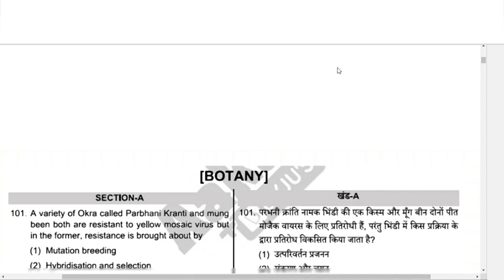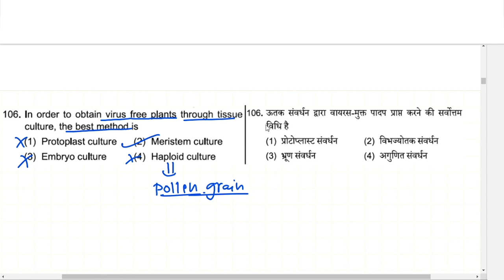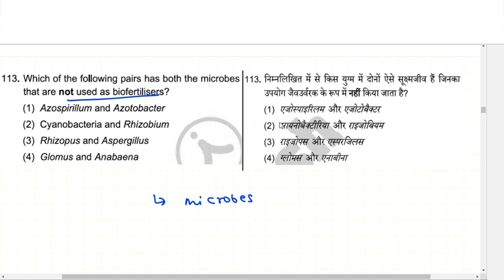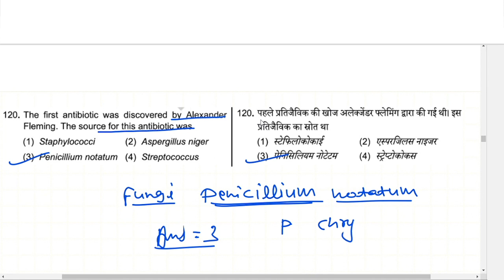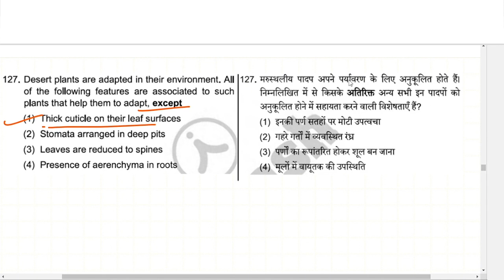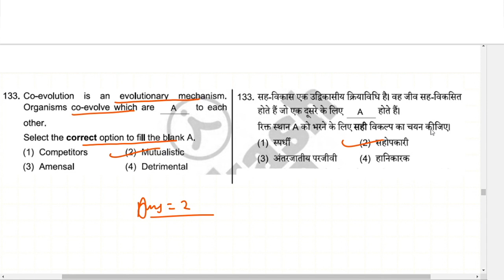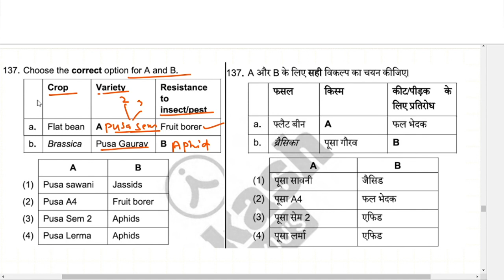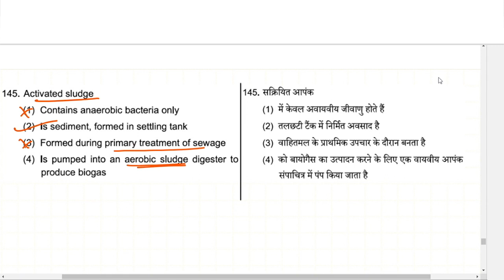DISCUSSION OF AIATS ALL MR Batches (Botany) / Aakash Kota.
DISCUSSION OFAIATS ALL MR Batches (Botany) / Aakash Kota.
Are you preparing for NEET ? Aakash Kota is with the best faculty team for providing best results! Aakash Kota is committed to all NEET aspirants by providing perfect mentoring to student to success in NEET.